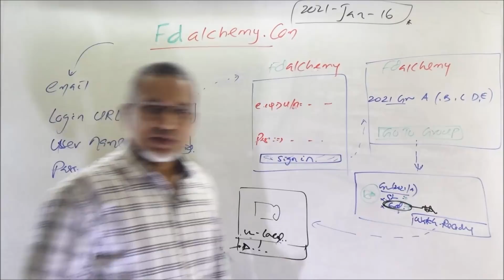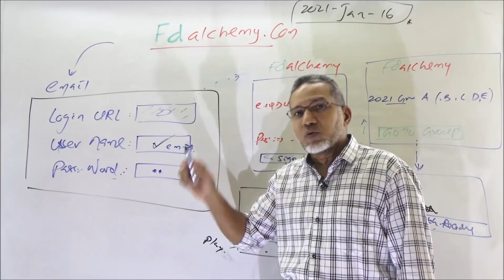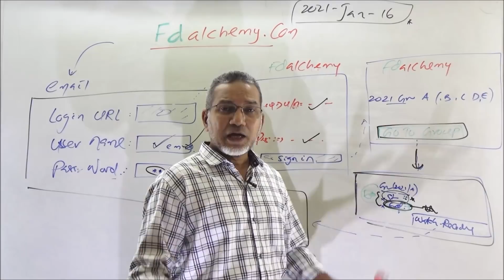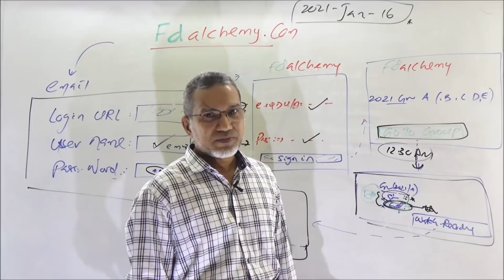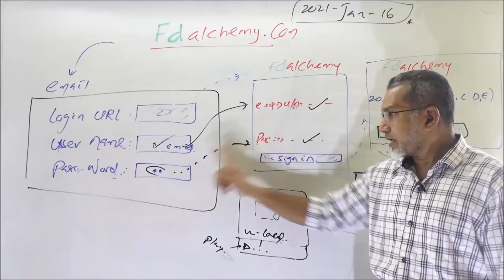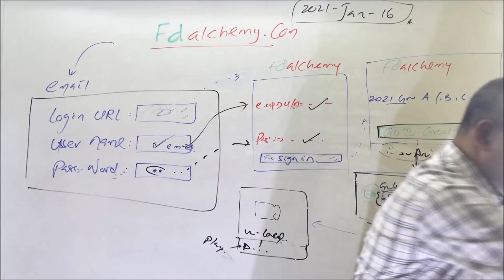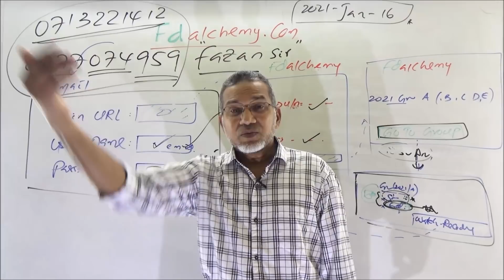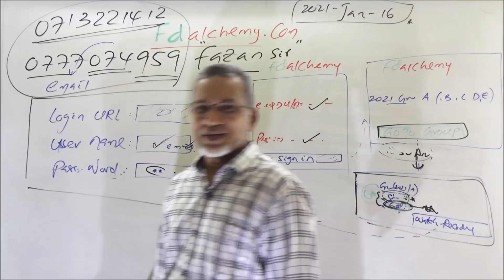"Online வகுப்பு" ஆரம்பமாகிவிட்டது. Chemistry இன் "Syllabus" இனை அறிந்து கொள்வோம்.